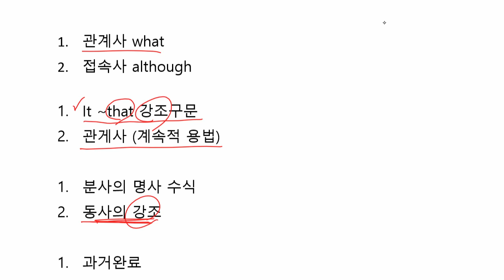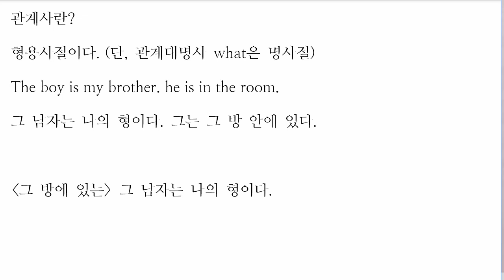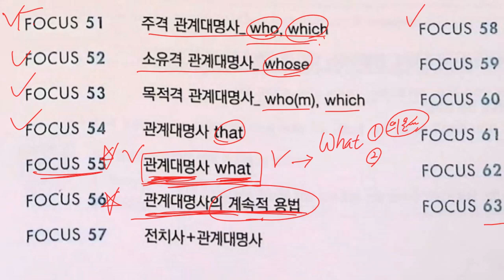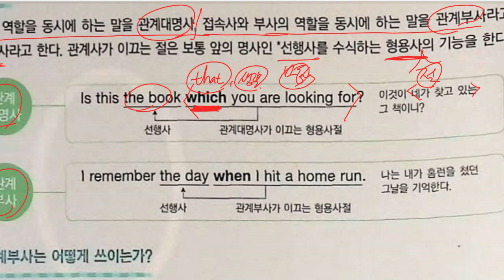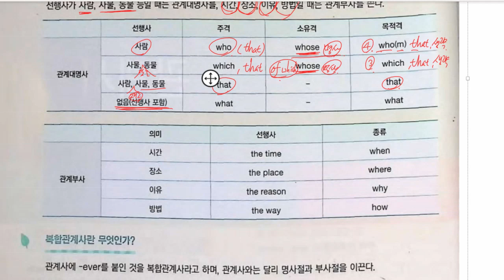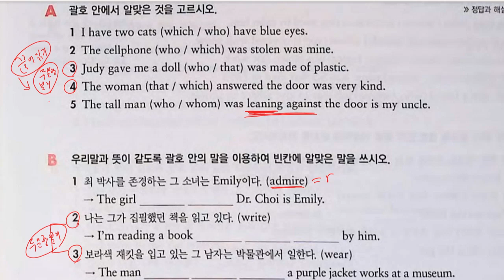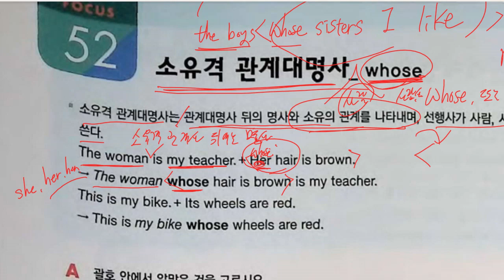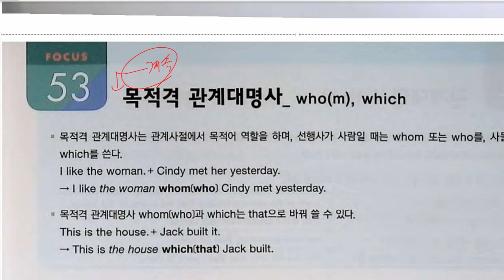중2 2022 12 22 문법 관계사